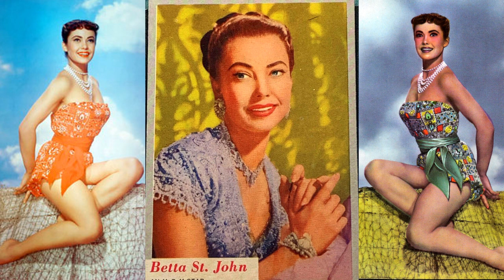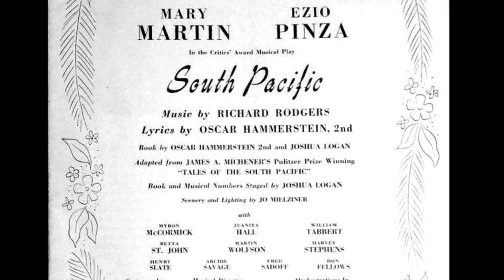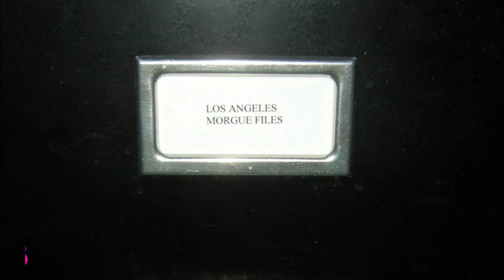"Horror Hotel" Actress Betta St. John 1929-2023 Memorial Video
Betta St. John (born Betty Jean Striegler, November 26, 1929 – June 23, 2023) was an American actress, singer, and dancer who worked on Broadway, the West End, and in Hollywood films. She started her career aged 10 as a child actress in uncredited movie parts in her native USA, as an adult actress her first starring role was in the MGM film Dream Wife opposite Cary Grant in 1953, later residing in England she appeared in starring roles in British films including High Tide at Noon, two Tarzan films, and the horror features Corridors of Blood with Boris Karloff and Horror Hotel with Christopher Lee.

She was an inductee into the Hawthorne Hall of Fame in 2019.

Betty Jean Striegler was born in Hawthorne, California, on November 26, 1929. St. John, alongside Shirley Temple, was part of the Meglin Kiddies troupe of actors, singers, and dancers.

St. John made her film debut at age ten in an uncredited part in Destry Rides Again (1939) starring James Stewart and Marlene Dietrich. She then played an orphan in Jane Eyre (1943), starring Orson Welles and Joan Fontaine, also uncredited.

St. John played a small role in the Rodgers and Hammerstein Broadway musical Carousel from 1945 until 1947. She was a member of the show's touring company until 1949. Later that year, she created the role of Liat in the musical South Pacific, first on Broadway and then London.

St. John appeared in the 1953 films The Robe, Dream Wife, and All the Brothers Were Valiant, as well as 1954's The Student Prince.

Betta St. John starred in two Tarzan films the first in 1957 Tarzan and the Lost Safari which was the first Tarzan film to be filmed in colour, she returned to the franchise in Tarzan the Magnificent in 1960.

She continued to act in films and appear in TV series until 1965 before leaving the entertainment industry

St. John was married to English actor Peter Grant from 1952 until his death in 1992. They had three children.

Betta St. John died at an assisted living facility in Brighton, England, on June 23, 2023, at the age of 93